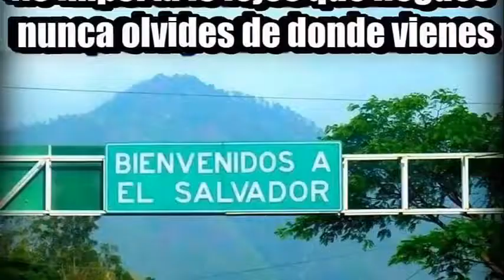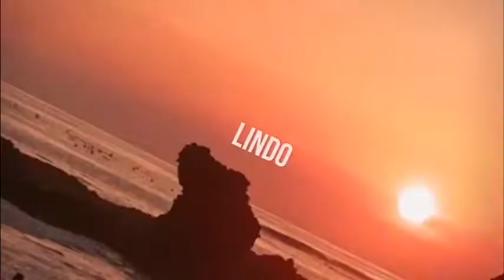NOS FUIMOS AL MOLINO